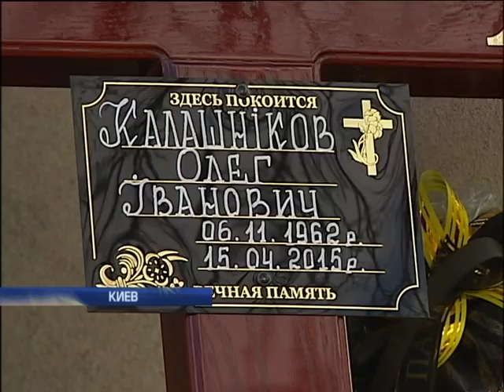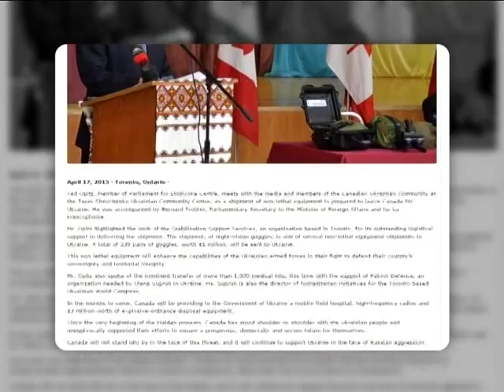Подробности, выпуск за 18 апреля 2015